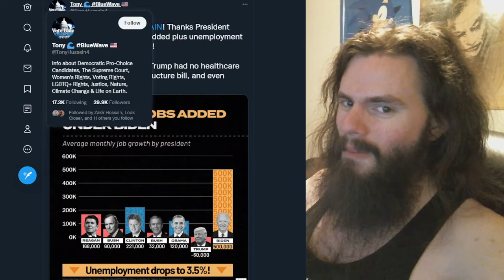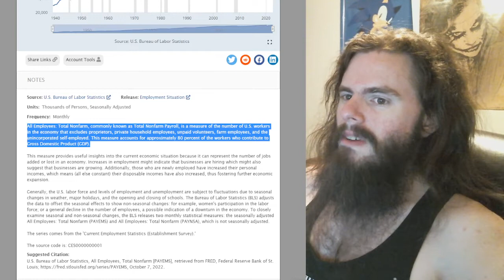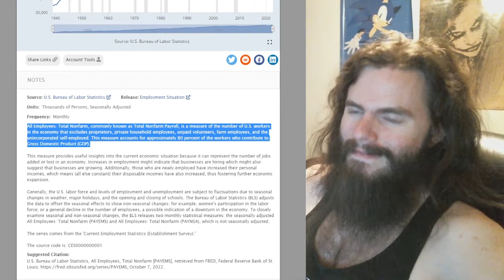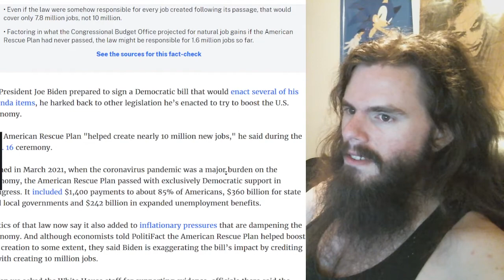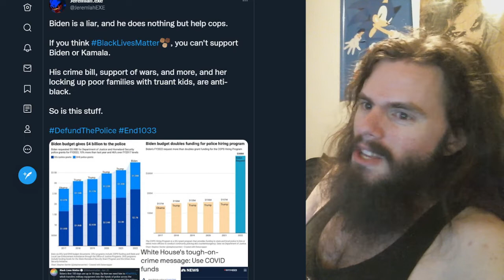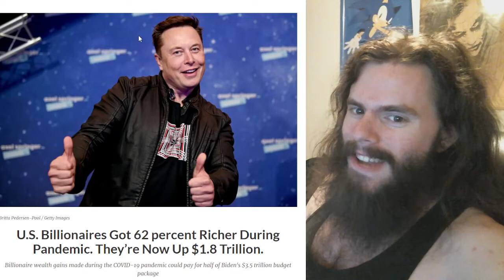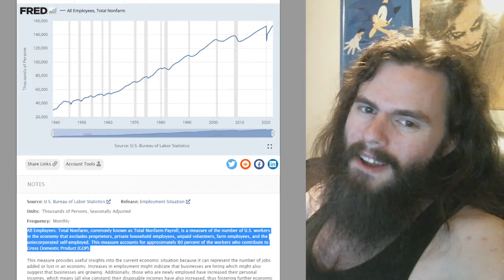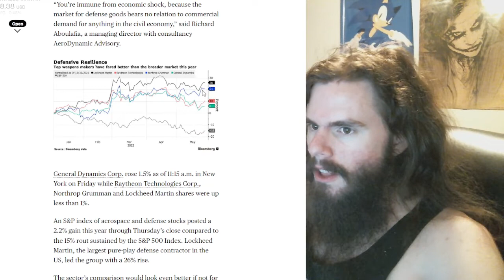Biden (did not) create 10 MILLION JOBS [it's worse now] | Vlog #134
Biden is bad, and so are you - yeah, you - the one in the clothes right there.

My receiving addresses:

BTC 1C8hmf4D8oMs5pFwb5vGjc9GkMEjcYcow6

BCH qz3qh8fj0e0jm4w5aj6d4lne2qpew9cxtcszgqktr6

DASH XwjM7HQwdgZc9xiaKx1gXQV6jP5Amy2cxB

ETH 0x72c097d310Cbddd39554ccec06563f1dff693881

LTC LXhzmuu28Tw9faZ2KksfGQS6mvFW7dC44R

SMART SdGNyg7QU5p3VHerKcU1873QC5jXcBcb8G